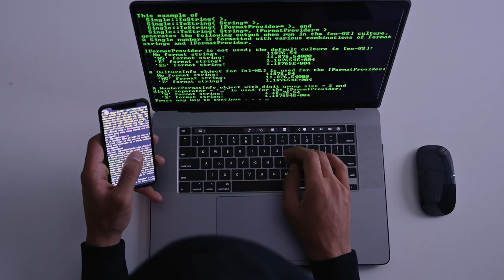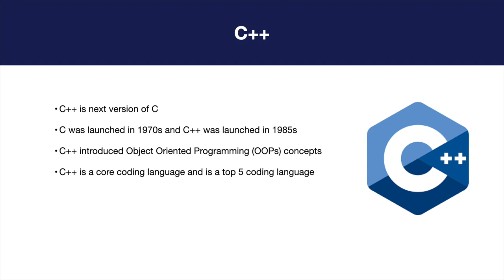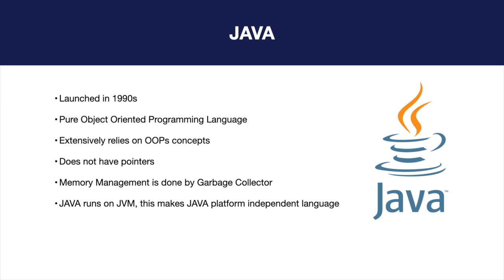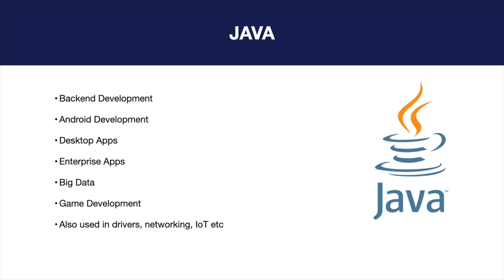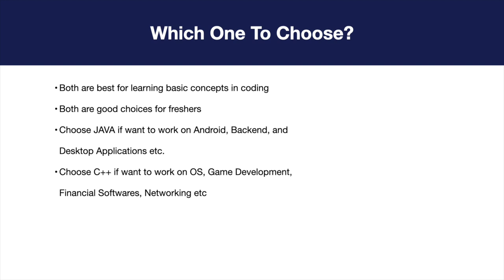C++ vs JAVA - Which coding language to learn first?